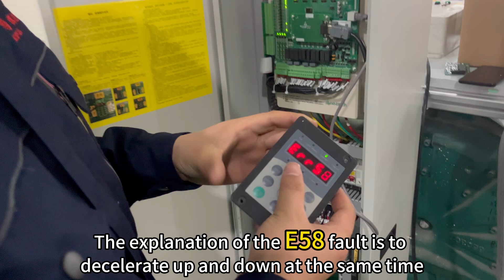Monarch Elevator Controller E58 Error – Step-by-Step Troubleshooting Guide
Having trouble with the Monarch (Monarch / 默纳克) elevator control cabinet showing E58 fault?
In this video, we explain what the E58 error means and show you how to troubleshoot it step by step.

👉 What you’ll learn in this video:

What causes the E58 error (X14 & X15 deceleration signals issue)

How to check BD (X14) and BE (X15) signals

Using a multimeter to test the interface board and cables

Practical steps to confirm and fix the problem

This guide will help elevator technicians and maintenance teams quickly locate the fault and restore safe operation.

📩 Need help with Monarch system faults?
Leave us a message on our website – we’ll receive it faster and can respond more quickly: bdfujilift.com